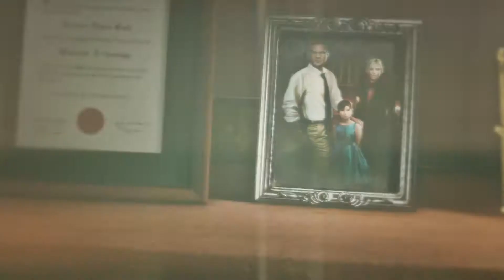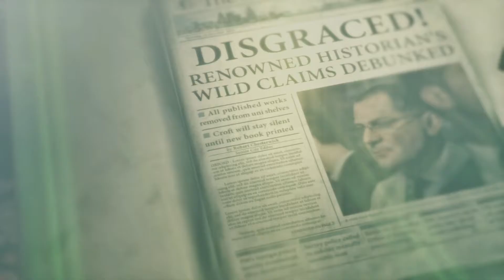Rise of The Tomb Raider - part 3 - DAMN YOU BEAR!!!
Moving on with crafting and killing in Rise of the Tomb Raider